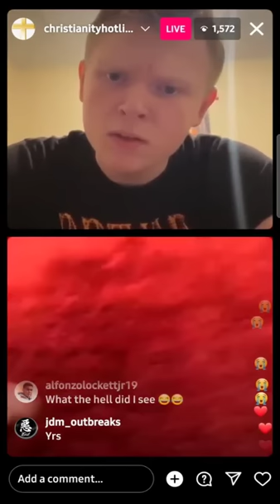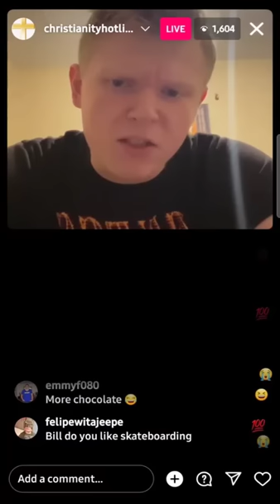HOLY PEEPEE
i shouldn't have social media BUT..